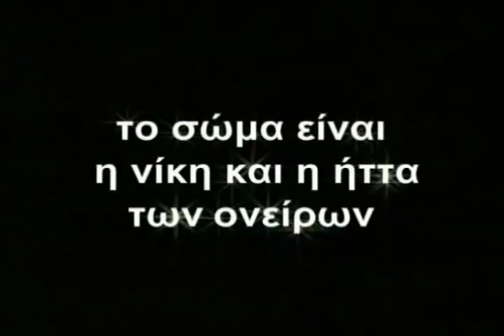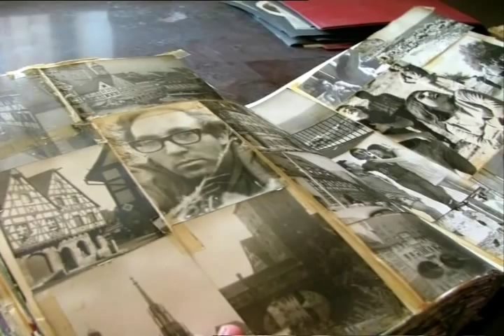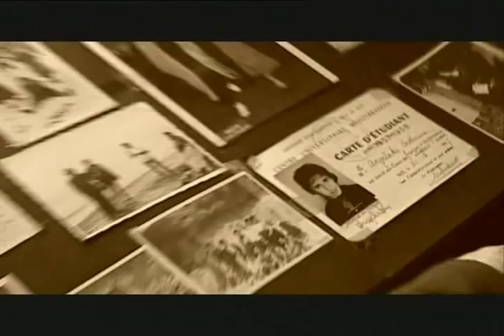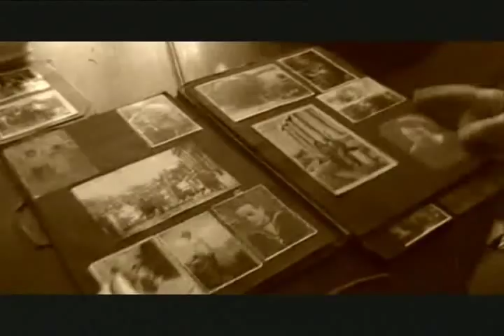Κατερίνα Αγγελάκη Ρουκ 1 από 6 συνέντευξη Δαυίδ Ναχμίας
Εκπομπή ΙΧΝΗΛΑΤΕΣ συνέντευξη του Δαυίδ Ναχμία 2005 Εικονοληψία και διεύθυνση φωτογραφίας Τέλης Μεταξάς Η Κατερίνα Αγγελάκη Ρουκ, Katerina Angelaki Rooke Greek Poet. Γεννήθηκε στην Αθήνα το 1939. Σπούδασε στην Αθήνα (πρώτο έτος Αγγλικής Φιλολογίας) και στη νότια Γαλλία και Ελβετία, Πανεπιστήμιο Γενεύης. Αποφοίτησε με το Δίπλωμα της Σχολής Μεταφραστών και Διερμηνέων -- αγγλικά, γαλλικά, ρώσικα. Πρωτοδημοσίευσε στην Καινούρια Εποχή το 1956.

Άρθρα και δοκίμια για την ελληνική ποίηση και τη μετάφραση της ποίησης έχει δημοσιεύσει σε περιοδικά και εφημερίδες στην Ελλάδα και στο εξωτερικό.

Έργα της έχουν μεταφραστεί σε περισσότερες από δέκα γλώσσες και ποιήματά της βρίσκονται σε πολλές ανθολογίες σε όλο τον κόσμο.

Από τις Εκδόσεις Καστανιώτη κυκλοφορούν:
Στον ουρανό του τίποτα με ελάχιστα, 2005
Μεταφράζοντας σε έρωτα της ζωής το τέλος, 2003
Η ύλη μόνη, 2001
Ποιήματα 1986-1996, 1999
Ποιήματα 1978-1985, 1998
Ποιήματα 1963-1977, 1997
Ωραία έρημος η σάρκα, 1995